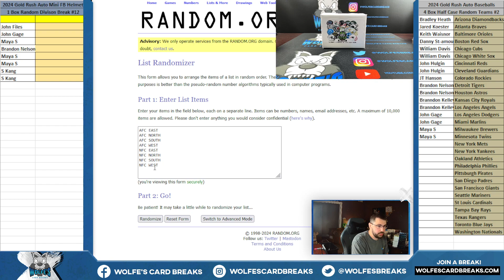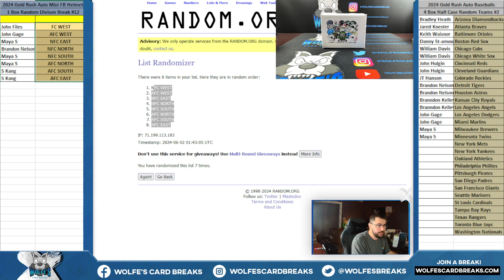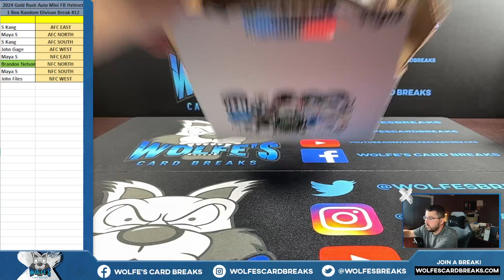2024 Gold Rush Autographed Mini Football Helmet 1 Box Random Division Break #12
2024 Gold Rush Autographed Mini Football Helmet 1 Box Random Division Break #12